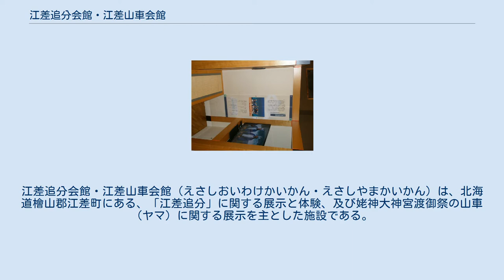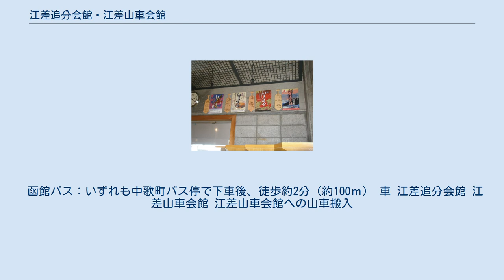江差追分会館・江差山車会館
山車・屋台
江差追分会館・江差山車会館（えさしおいわけかいかん・えさしやまかいかん）は、北海道檜山郡江差町にある、「江差追分」に関する展示と体験、及び姥神大神宮渡御祭の山車（ヤマ）に関する展示を主とした施設である。
 江差追分会館・江差山車会館看板 江差を代表する民謡「江差追分」その他の伝承を目的として、江差に伝わる「江差追分」を含めた各種民謡に関する展示と「江差追分」の体験、及び姥神大神宮渡御祭の山車（ヤマ）巡行に使われる山車の実物と山車に関する各種資料の展示を主とした施設で、先に「江差追分会館」が建てられ、後の増築によって「江差山車会館」も併設された。
 なお、以降の山車の表記は全て「ヤマ」と称する。
 一度入館料を支払ってチケットを受け取れば、当日中に限り江差追分会館・江差山車会館の両施設とも利用できる。
 15名以上の団体、身体障害者手帳・療育手帳・精神障害者保健福祉手帳を提示した障がい者は1割引となる。
また、車椅子使用者は5割引となる。
 開館時間と休館日は両館共通となっている。
 函館バス：いずれも中歌町バス停で下車後、徒歩約2分（約100ｍ） 車 江差追分会館 江差山車会館 江差山車会館への山車搬入